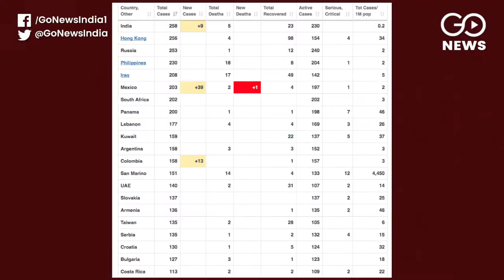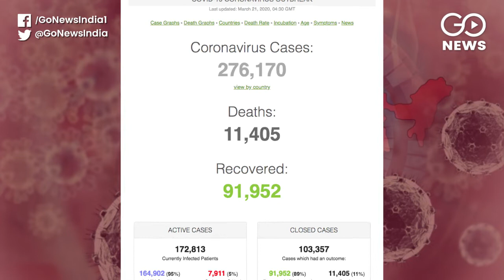Shaheen Bagh To Continue Protest On 'Janata Curfew' Day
As India prepares to go into lockdown on March 22 during 'Janata Curfew', women of Shaheen Bagh who have been protesting for the last 98 days against CAA say they will continue their protest on Sunday